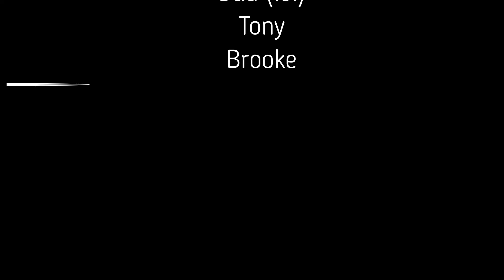Worst kid song debate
who would have thought a discussion about a couple of kids song would involve so much death and destruction, anyway enjoy this friendly debate as the dads debate the worst kids song